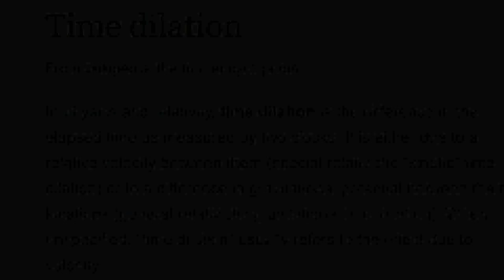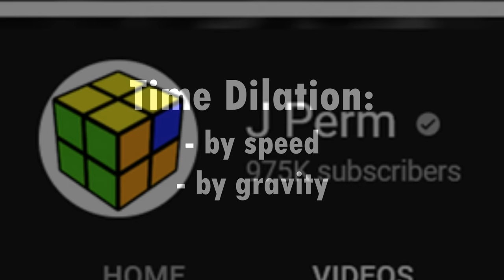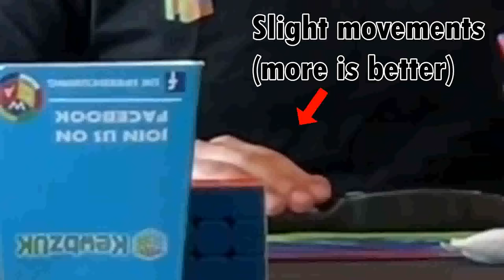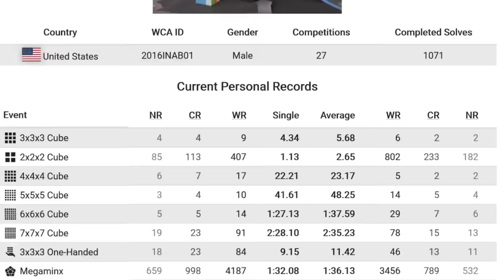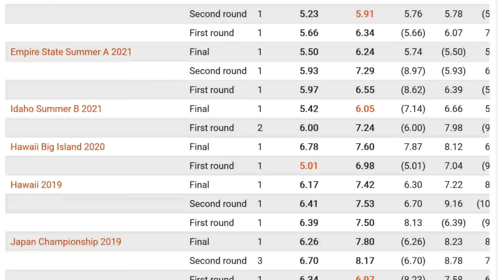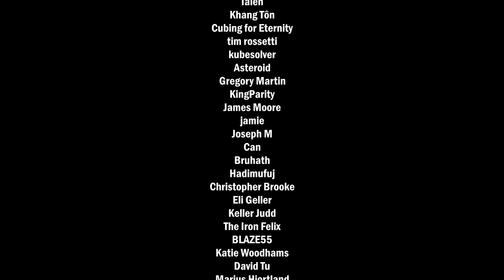Even the BEST Cubers Don't Know About This...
We always talk about cubes and methods, but never talk about time itself.

0:00 Discovery
0:39 The Concept
2:26 Practical Applications
4:51 But is it fair?
7:19 WCA Regulations

Yes this video is about time dilation.